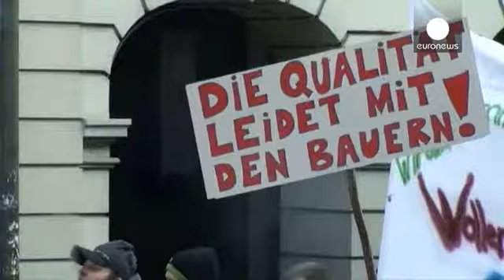اعتراض هزاران کشاورز سوئیسی به تدابیر ریاضت اقتصادی دولت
*خبر کوتاه*

بیش از ده هزار کشاورز سوئیسی در اعتراض به تدابیر ریاضت اقتصادی دولت این کشور در برن تظاهرات کردند.

دولت سوئیس در نظر دارد در فاصله سالهای ۲۰۱۸ تا ۲۰۲۱ ، هشتصد میلیون فرانک از بودجه کشاو…